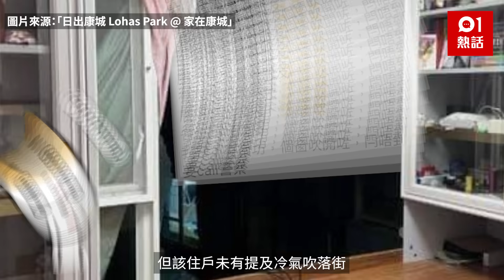颱風蘇拉｜冷氣機連玻璃窗吹落街照瘋傳！網民質疑 康城街坊咁講｜01熱話｜將軍澳｜日出康城｜冷氣機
本港各區遭受到狂風暴雨吹襲，網上有多個地區群組流傳蘇拉「災情」圖片，其中網傳有市民家中的大玻璃窗連冷氣機吹口落街，牆上出現大洞，另有將軍澳街坊的玻璃窗疑強風下被硬物撞爆，發文求助問「點搞」。今日凌晨多個facebook群組傳出圖片，顯示有住宅單位的大玻璃疑被吹爆，牆身出現「大窿」，並寫道「大件事呀，冷氣機+成塊窗吹咗落街」，隨即引起網民熱議。